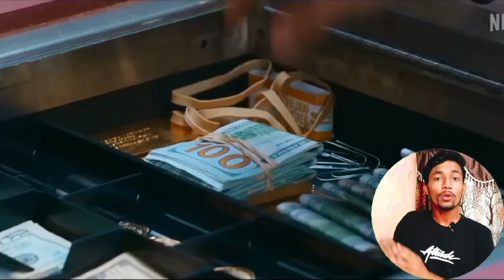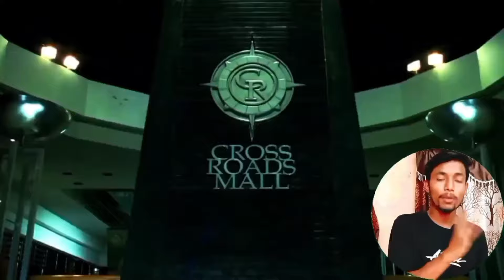Top 10🔥Zombie Movies | ML BROTHERS